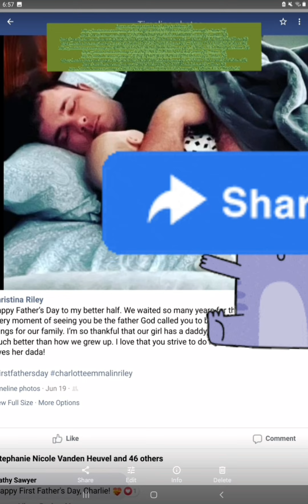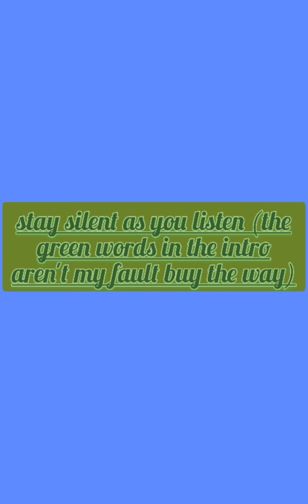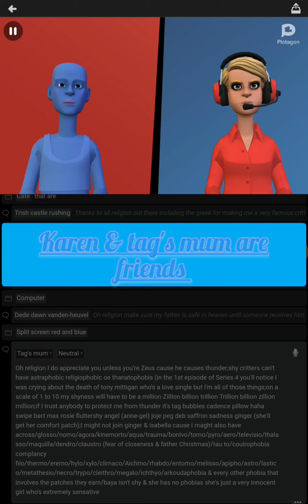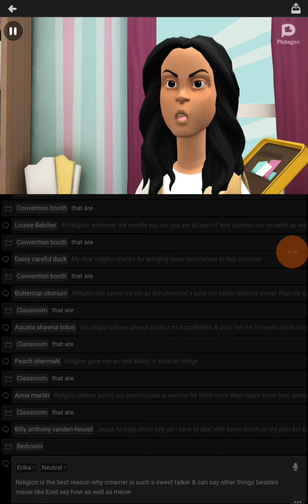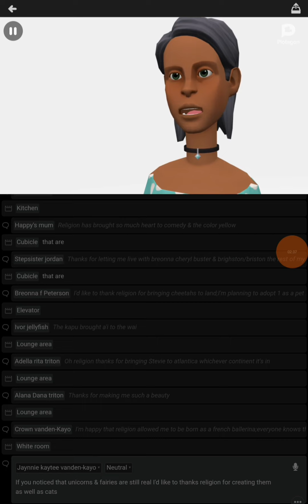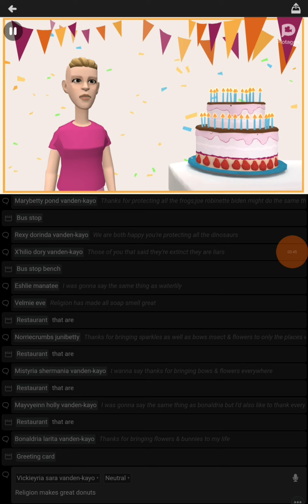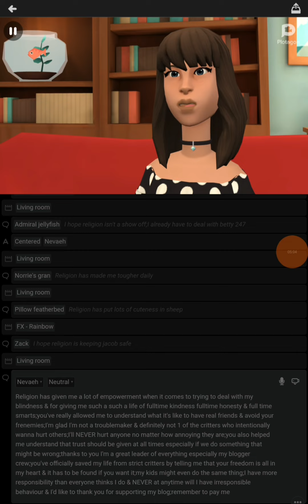my blog episode #28:religion is blogical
I should've put pandycornbow's speech in chinese;what caused christina's death?